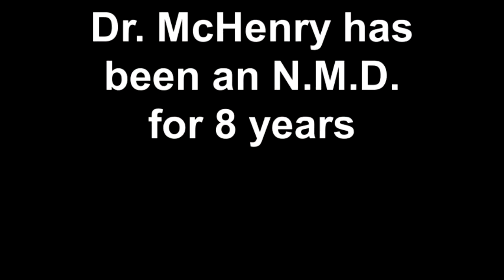Type 1 Diabetes Weight Loss, Blood Sugar Control A1c Reduction, Fitness, Health, Exercise, Body,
Watch this video for a tip on how to successfully manage your type 1 diabetes, lose weight and get exceptional blood sugar control. For more great tips on how to drop weight, get fit, stay lean, and successfully manage type 1 diabetes, blood sugars and A1c levels, visit me